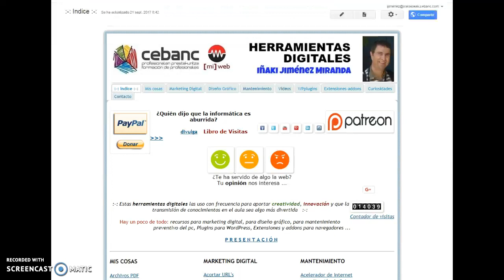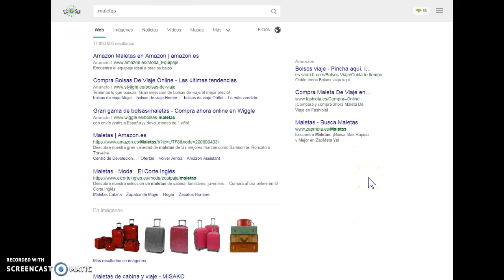SOLUCIÓN un buscador ha secuestrado la barra de marcadores